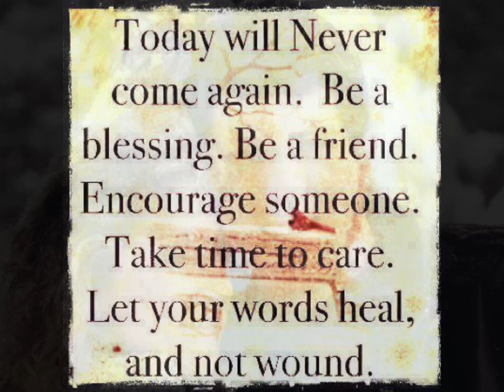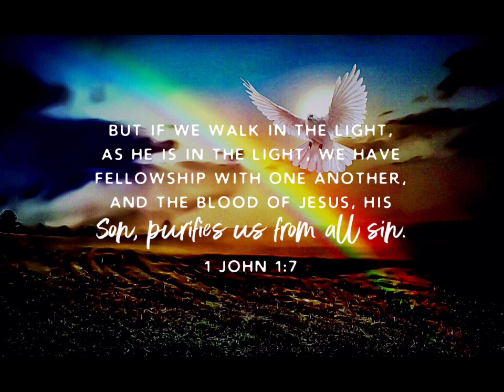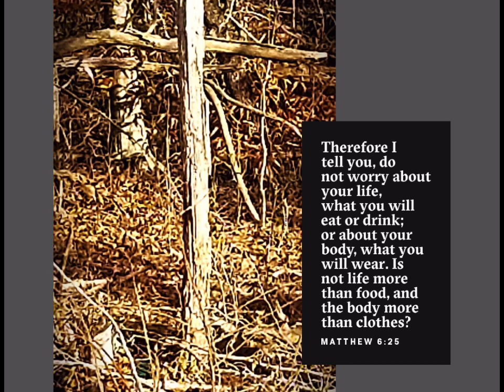My Movie 15